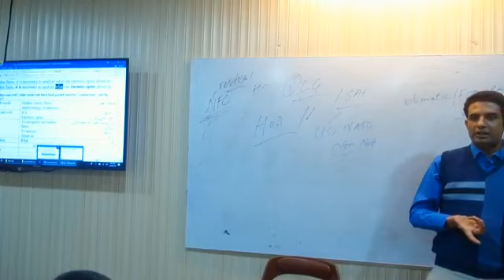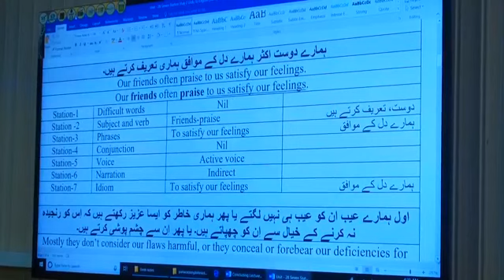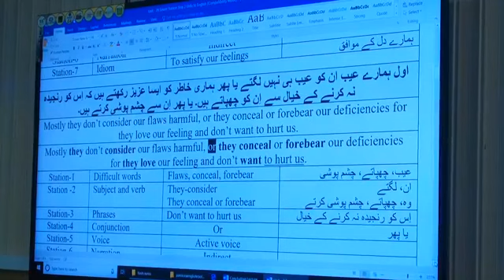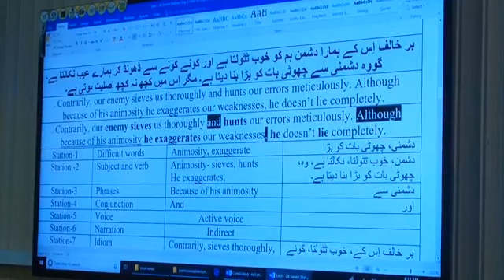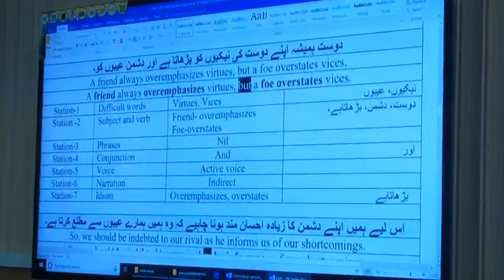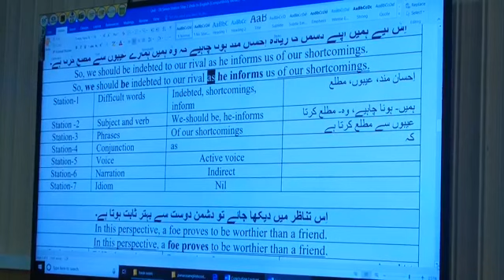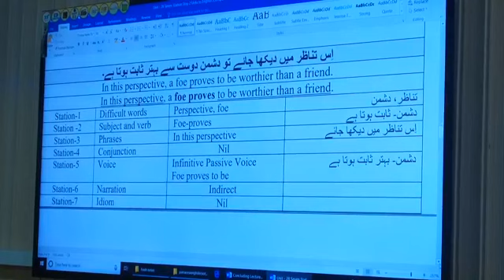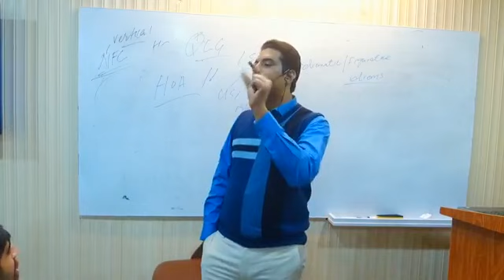CSS/PMS || English precis & Composition || Seesion 2|| NOA accedmy by sir Asif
Sir asif Noa accedmy css english lectures